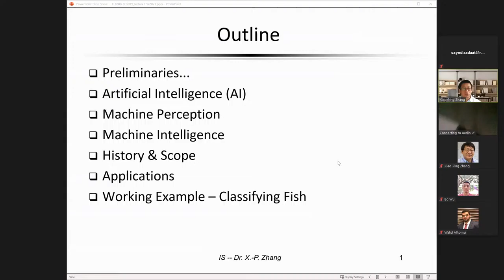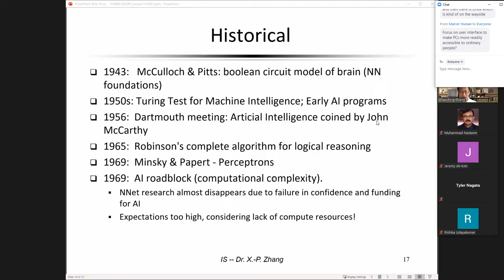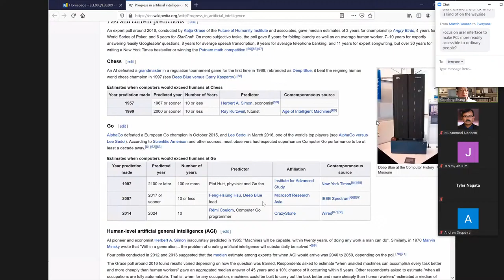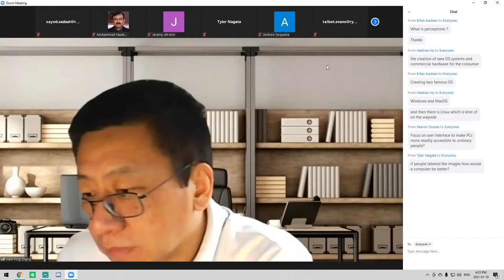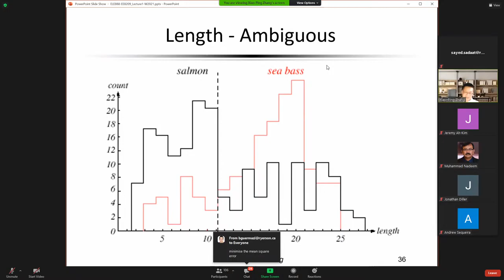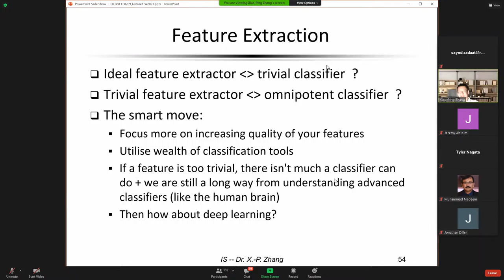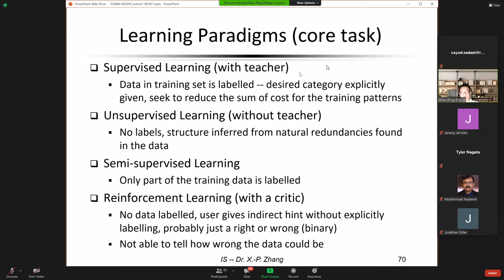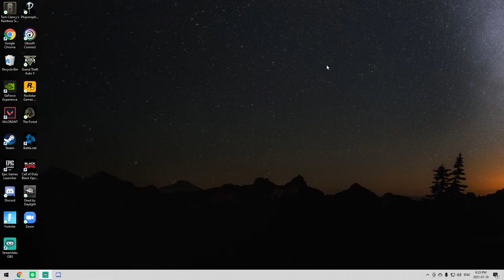lec 2 - 888